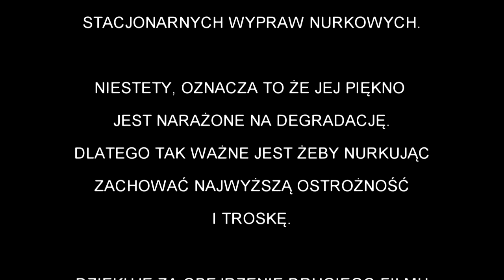Hamata 2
Nurkowanie w Hamacie 18 X - 25 X 2014 z Dive Team Bielawa i Dive Top.